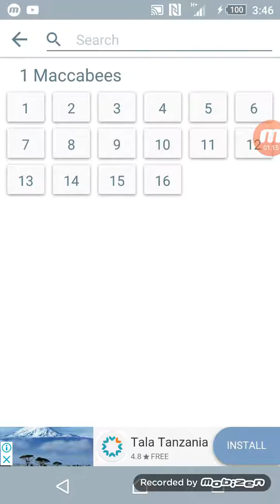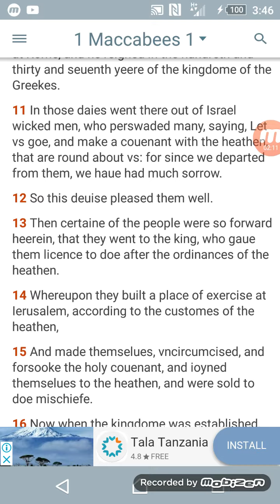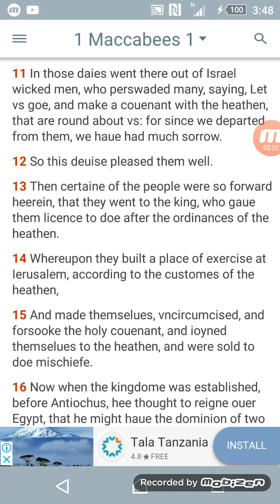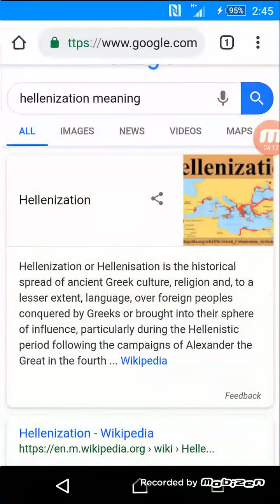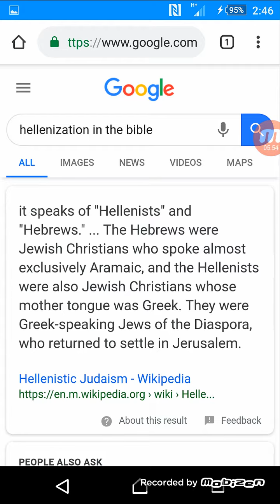Wokovu ni kwajili ya Israel tu.. Part 2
Blog and sports